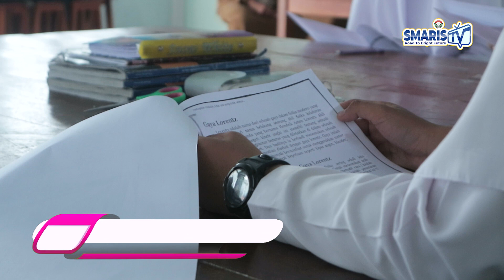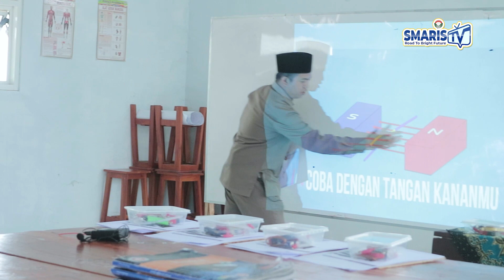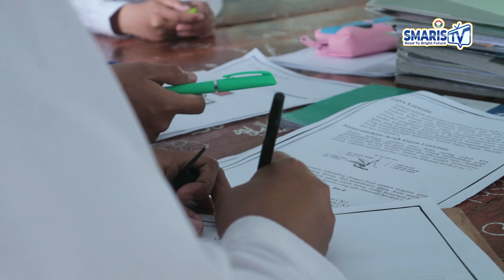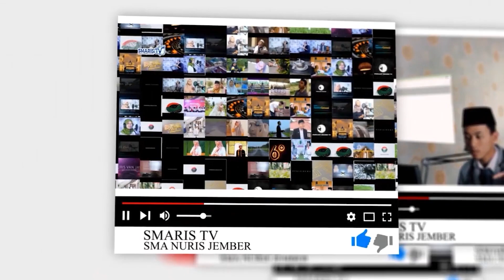Fun Learning Fisika - Induksi Magnetik Motor Listrik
Mata Pelajaran : Fisika
Materi : Induksi Magnetik Motor Listrik
Pengajar : Hilmi Bin Abdussalam, S.Pd.

SMA NURIS JEMBER, Lembaga tingkat Atas di bawah naungan Pondok Pesantren Nuris Jember yang senantiasa meningkatkan mutu dan kualitas baik dari segi akademik, non akademik, pelayanan, termasuk mengikuti perkembangan zaman di Era Industri 4.0.

VISI : Menciptakan insan yang bertakwa, berakhlak mulia, berdaya saing global, dan siap menjadi pemimpin masa depan

Terima Kasih Kepada :
Majelis Pengasuh Pesantren Nuris Jember
Keluarga Besar Pesantren Nuris Jember
Keluarga Besar SMA Nuris Jember
Seluruh Santri Pesantren Nuris Jember

Kunjungi Akun Resmi SMA Nuris Jember

Nurisinema Production I 2023